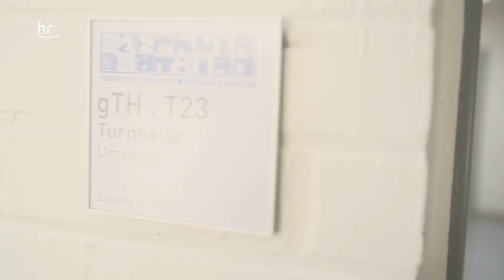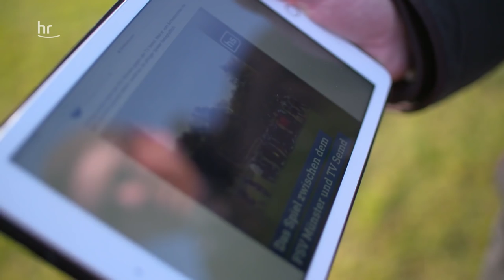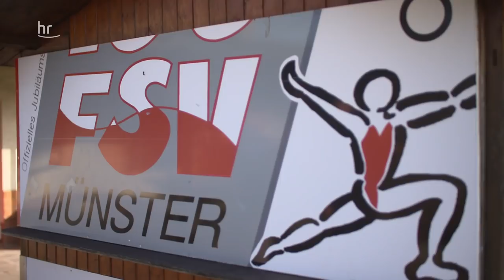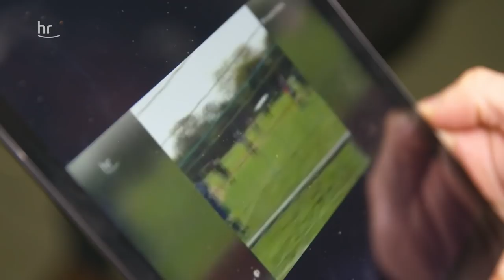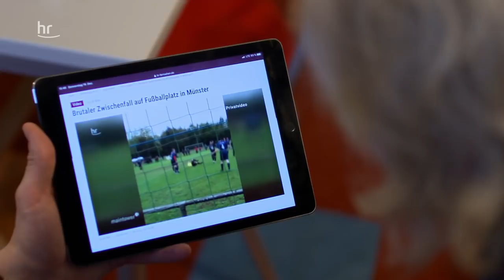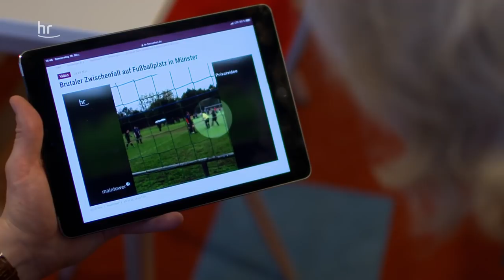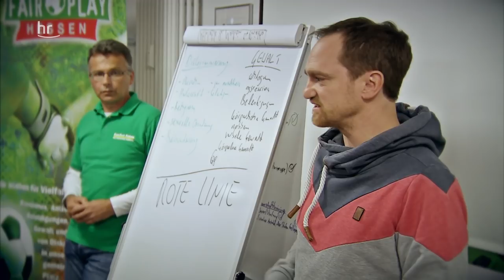Gewalt gegen Schiedsrichter. Warum? | doku | Reupload | hessenreporter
Liebe Community, aus rechtlichen Gründen haben wir das Original auf privat gestellt, da wir ein Bild ausgetauscht haben. Hier ist nun der Reupload für euch.

Immer wieder wird über Schiedsrichter berichtet, die auf Fußballplätzen angegriffen, beleidigt und geschlagen werden. Die Bestürzung auf allen Seiten ist groß, denn die meisten Schiedsrichter machen den Job aus Idealismus. Gerade in den untersten Ligen bekommen sie nur wenige Euro pro Einsatz.
Die beiden hr-Sportreporter Joscha Bartlitz und Oliver Mayer machen sich auf Spurensuche. Sie wollen wissen, ob es sich um eine Skandalisierung durch die Medien handelt, oder hat die Gewalt gegenüber Schiedsrichtern tatsächlich zugenommen? Wie können solche Angriffe passieren und warum werden Schiedsrichter nicht besser geschützt?